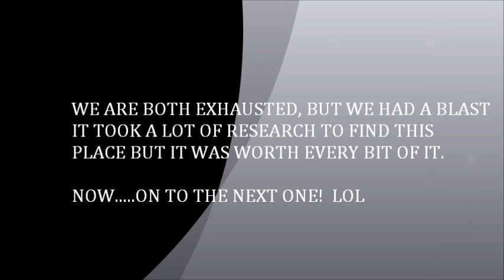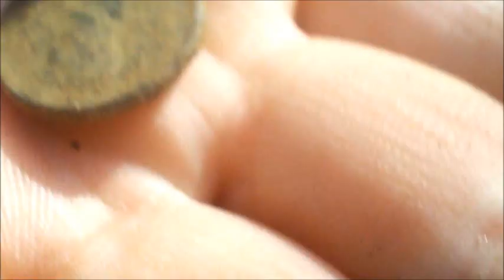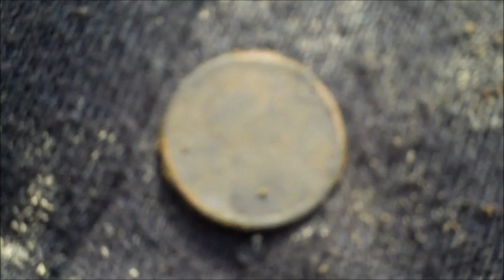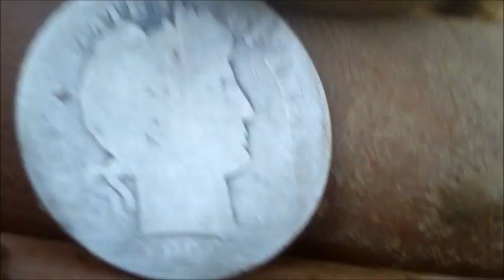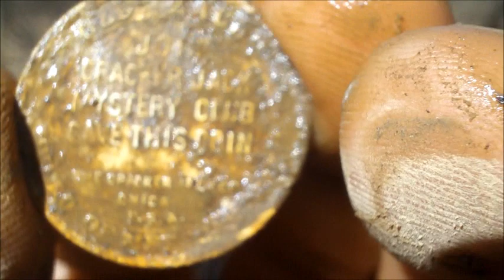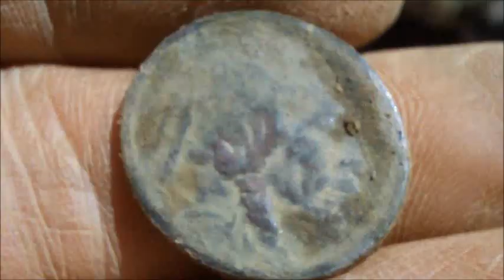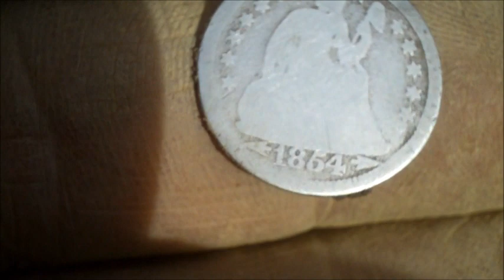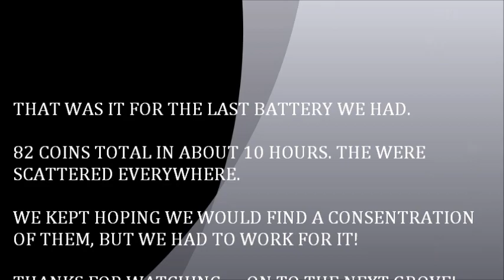Metal detecting with Minelab metal detectors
Roy and I found 82 old coins in a picnic grove. We are exhausted, but had a blast! All the research payed off.